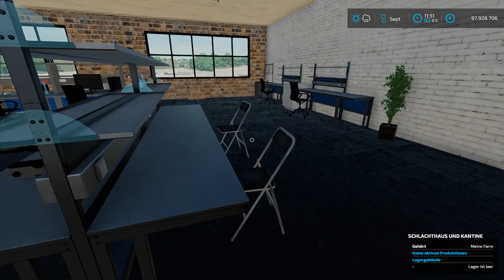LS22 Mods & Co. 365: 4 Mods von Belarus MTZ bis Schlachthaus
365  4 Mods von Belarus MTZ bis Schlachthaus

weitere Infos:
Landwirtschafts-Simulator 22